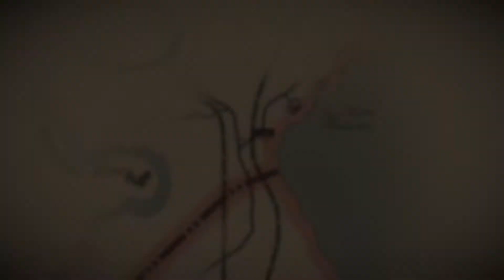Red Dead Redemption 2: Just a failed train heist.